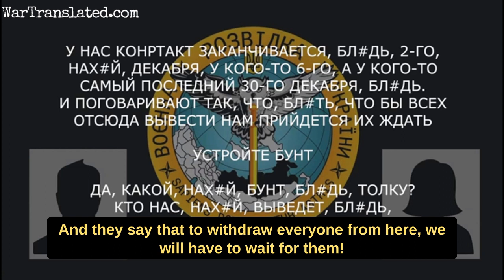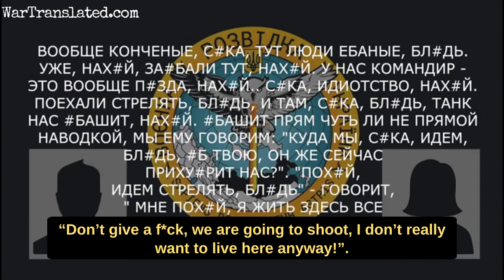Intercepted Call: "I'm sick of digging trenches"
We cover the latest news from the Russian invasion of Ukraine and translate it into the English language.